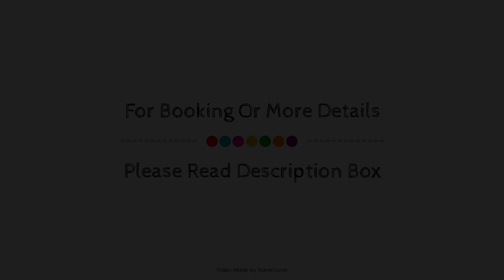Seafront Apartments, North Tyneside, United Kingdom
Searching For
1. Seafront Apartments - North Tyneside
2. Seafront Apartments - North Tyneside Virtual Tour
3. Seafront Apartments - North Tyneside Rooms
4. Seafront Apartments - North Tyneside Amenities
5. Seafront Apartments - North Tyneside Videos
6. Seafront Apartments - North Tyneside Offers
7. Seafront Apartments - North Tyneside Deals
Audio Credit:
Track Title: Subway Dreams
Artist: Dan Henig